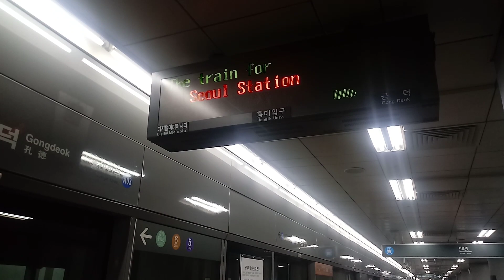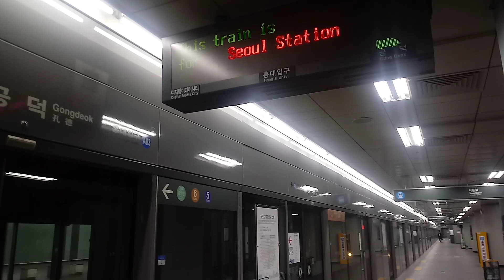수도권 전철 공항철도 204편성 서울역행 공덕역 진입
녹화일:2020년 10월 06일 (10시19분)
촬영 기기:LG X5(2018버전)1080p
인천공항 2터미널→서울:204편성(VVVF-IGBT)-A2052
*주둥이 구동음의 원조 열차